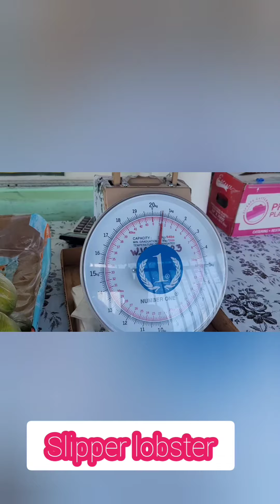Pagbenta ng isda mula spearfishing!